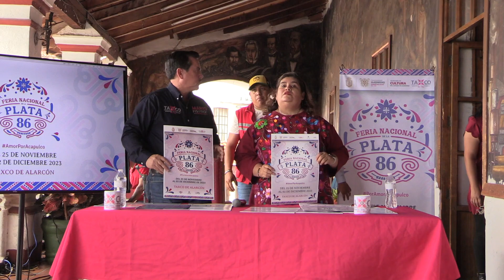Rueda de prensa 86 feria nacional de la plata - Taxco 2023